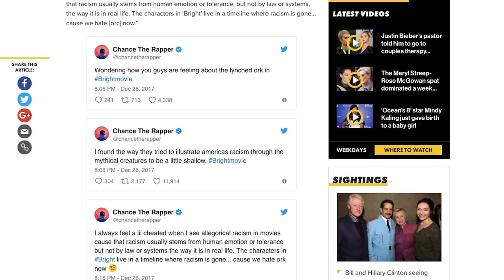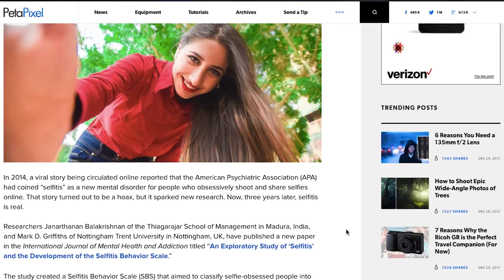Gilla Talks Bright Movie + Selfies on WEAA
Short Video of Gilla talking Bright Movie and Selfie Addiction with Farajii Muhammad on his show "For The Culture."

Twitter + IG: @gillateen
Beat Used: Home By Syndrome